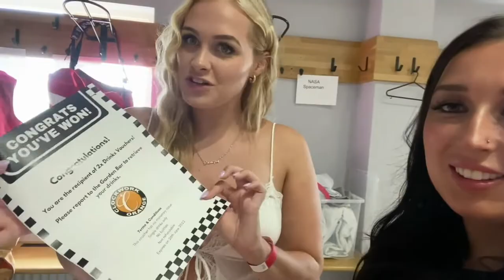Clockstock festival 2022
Clockstock 2022 - Complete!!!

Our biggest event to date, what a blast we had. Come along with us and see all things behind the scenes of what went down at Clockstock festival.